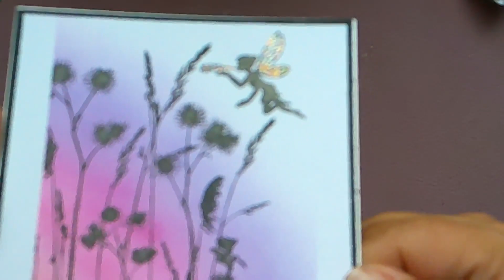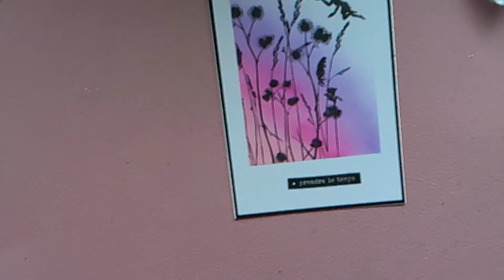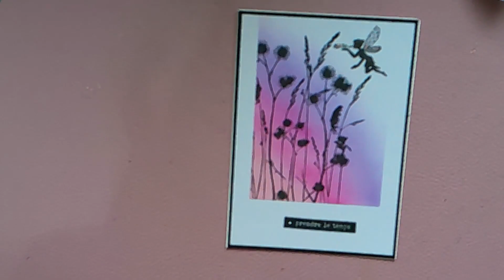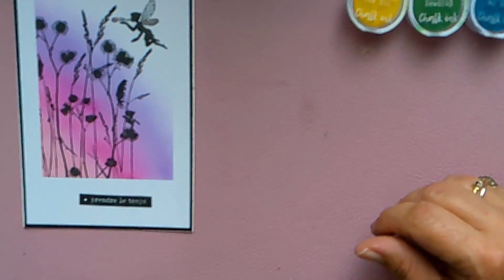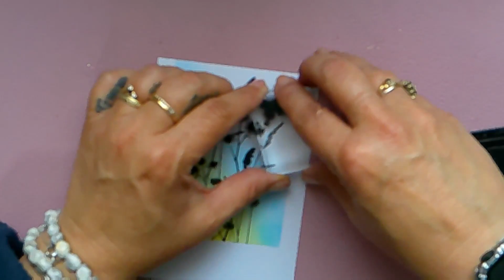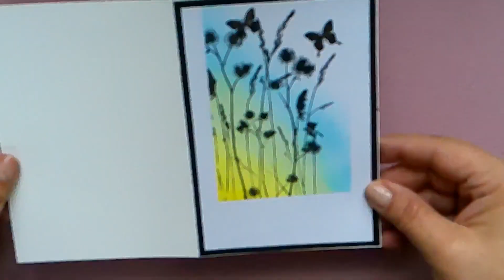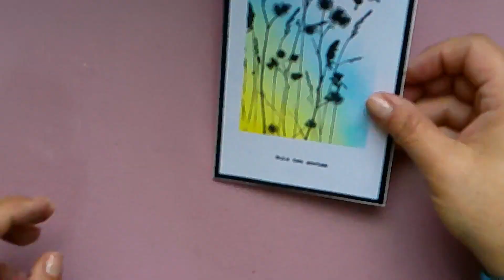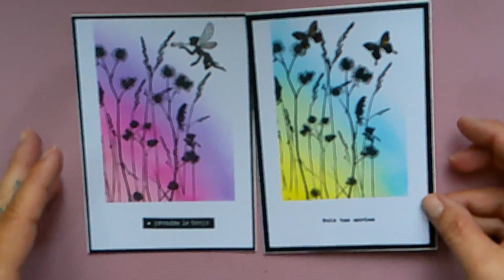𝕋𝕌𝕋𝕆 ℂ𝔸ℝ𝕋𝔼 ℙℝ𝕀ℕ𝕋𝔸ℕ𝕀𝔼ℝ𝔼 MATERIEL ACTION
Bonjour, je suis maman de 3 grands enfants, Gwénaël, Anastazia, Nathanaël et Manou depuis juillet 2022 d'un petit Choupinou. J'ai découvert le scrap en octobre 2019 et depuis je ne m'arrête plus. Voici ma nouvelle vidéo, j’espère qu’elle vous plaira, merci beaucoup.
Des bisous, bisous.
Sophie.